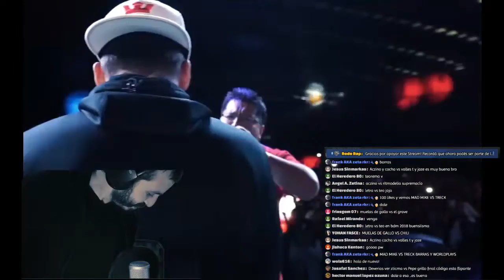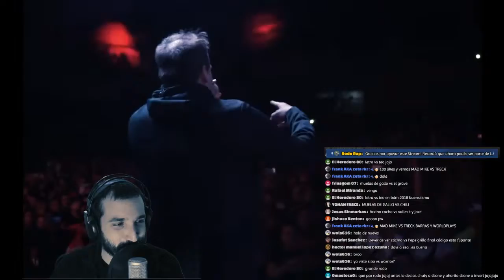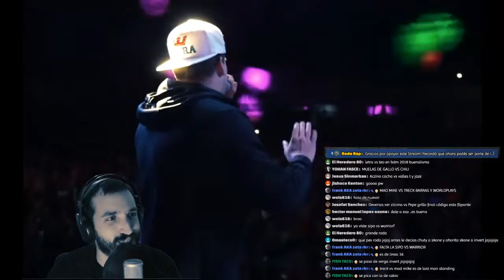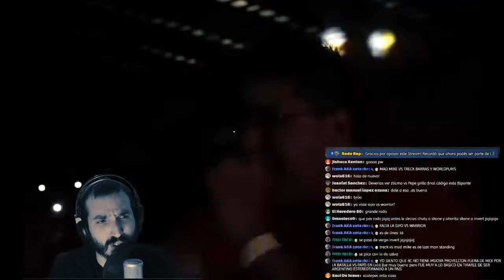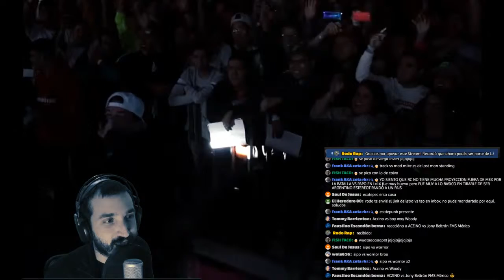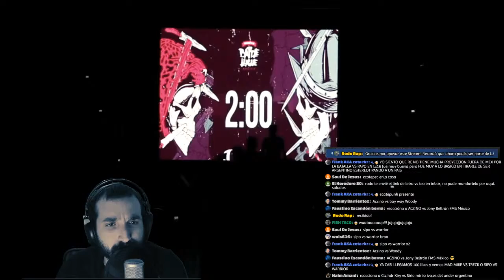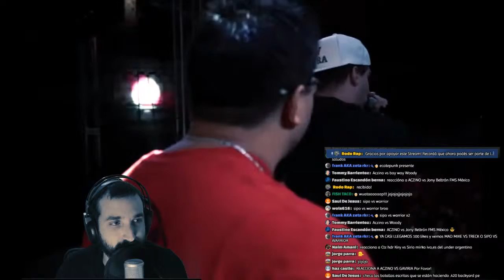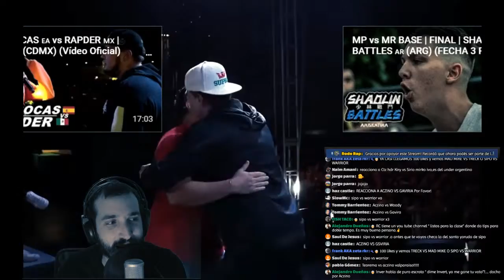RC vs INVERT - BatallóN ! Reacción!!